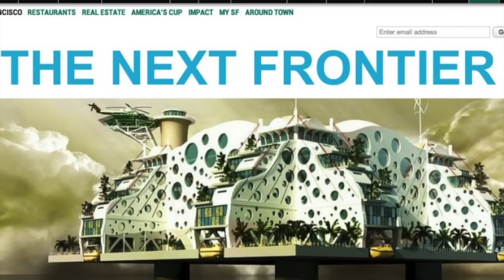Vote With Your Boat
"Vote With Your Boat" is a short promotional video created by Gaston and Daniela Blanchet, of Humanity.TV. Their project is an interactive tablet series set to bring authenticity back into travel by showcasing local stories for a new media audience.

The Seasteading Institute is a nonprofit 501(c)(3), working to enable seasteading communities - floating cities - which will allow the next generation of pioneers to peacefully test new ideas for government.